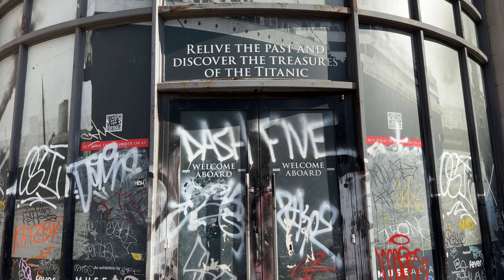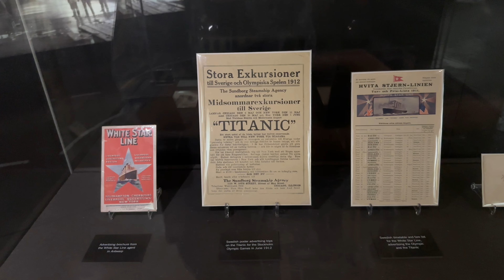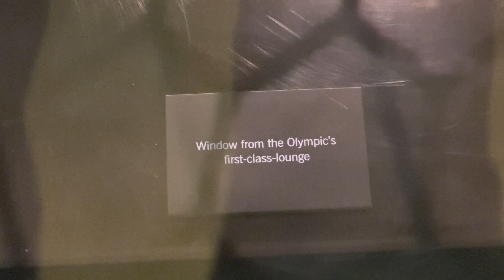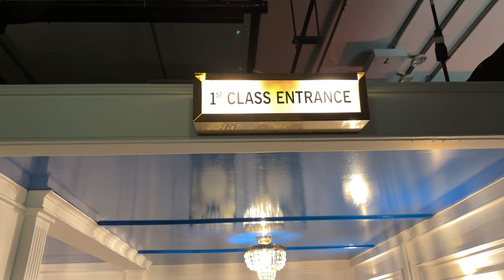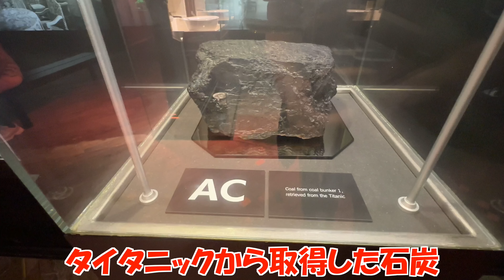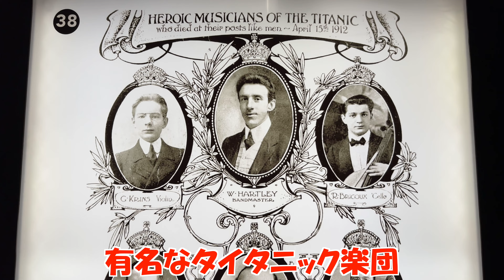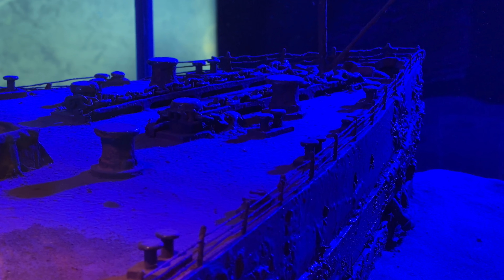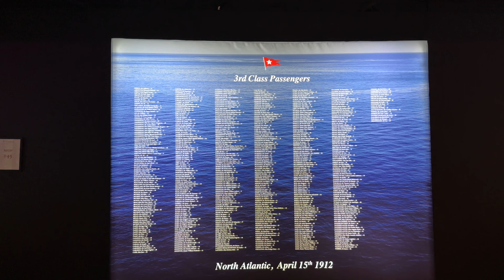【4K】驚き映像あり！ニューヨークのタイタニック博物館を一挙大公開します。話題の潜水艇が撮影した映像も登場します！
ニューヨークでタイタニック博物館が期間限定で公開されています。今回の動画はその博物館の様子を思いっきりほぼ全部見せちゃいます！あの潜水艇タイタンからの映像もありますので、見応え満点です！お楽しみください。

Titanic The Exhibitionのホームページはこちら

料理動画の再生リストはこちら！